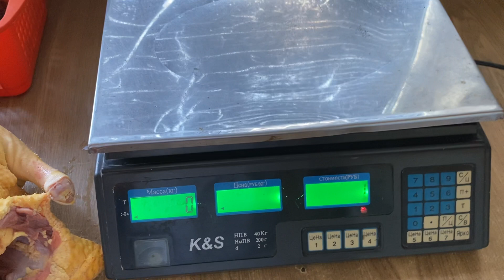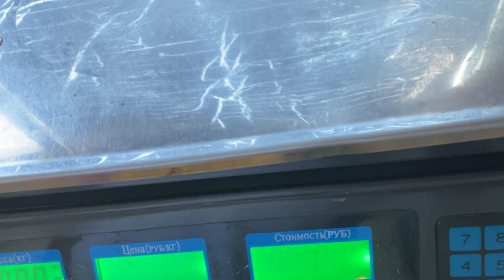ПОЛНЫЙ ОТЧЁТ‼️//Мускусная утка вес тушки 5 месяцев